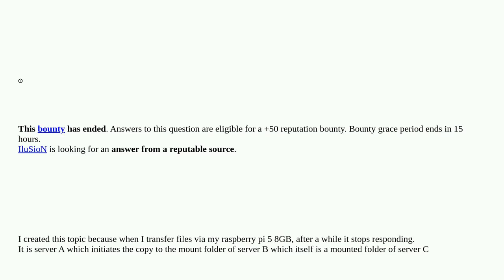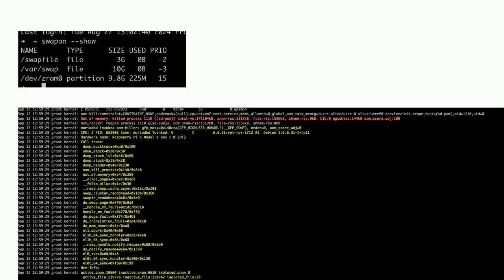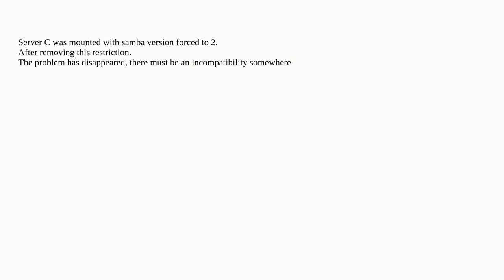Raspberrypi: RPI5 - No responding / Crash during files copy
RPI5 - No responding / Crash during files copy

A special thanks goes out to the community

  crash raspberry-pi-os-bookworm